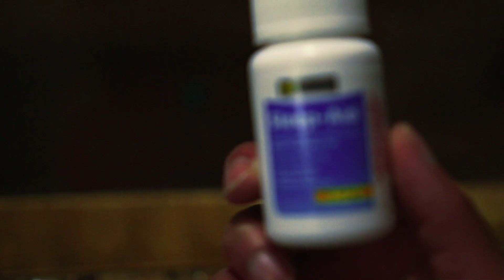Scary movie 3 remake spoof - cody watches the tape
IN this video i remix a scene from scary movie 3 lol.